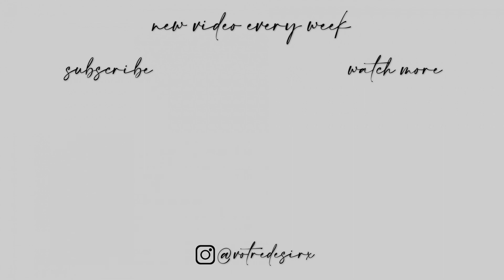I GOT INVISALIGN! My FIRST FEW DAYS with INVISALIGN | Things You Should EXPECT (Mix of Emotions lol)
Hi guys! I got Invisalign! In this video I'm going to tell you all about my first few days with Invisalign!

I've been wanting it for so long, and I'm excited to now be on this journey to some straight teeth! This will be the first video on my channel all about my Invisalign journey, and what to expect your first few days with Invisalign. ✨

voice over mic
ring light

I am from NYC - born and raised, and also a graduate from Fashion Institute of Technology.
This channel is dedicated to all things home, beauty/fashion & lifestyle related.

If you made it this far, you a real one! Sending you positive vibes✨
xo, Teejay